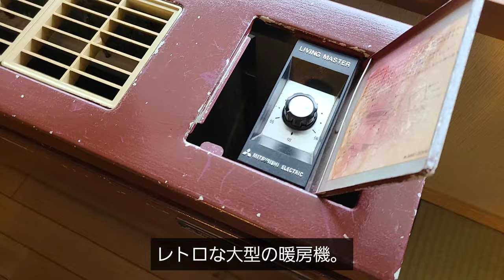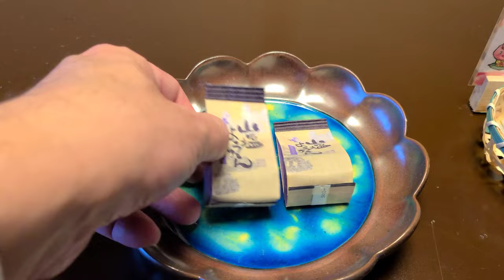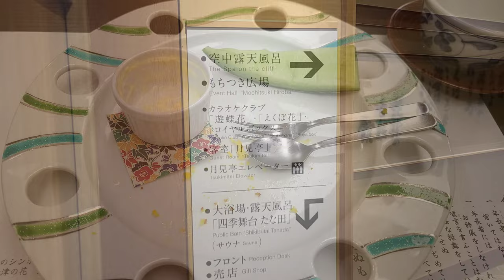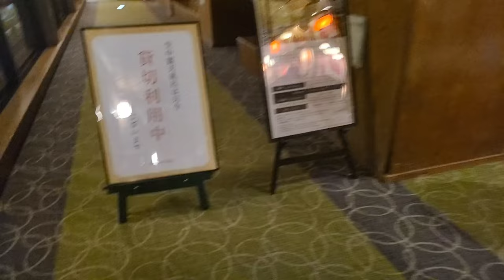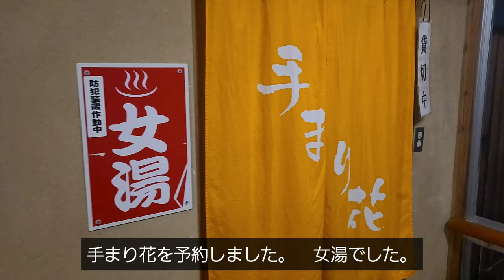福島 夫婦旅【その2】鬼滅の刃の無限城に似ている大川荘に宿泊 空中露天風呂に癒される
2022年の1月、私【けん】と妻【はるけん】は、1泊2日で福島県を訪れました。
喜多方ラーメンを食べたあとは、鬼滅の刃で有名な無限城に似た大川荘に宿泊しました！
ここはぜひ生で見ていただきたい建物です。
貸切の空中露天風呂も楽しみました。雪が降って雪景色と温泉が最高でした。

皆様が旅行している気分になったり、これからの旅行の参考になれたら幸いです。
ご視聴されて感じたことは、お気軽にコメントしてください。

00:00 オープニング
01:20 大草荘
02:09 ルームツアー
07:29 ガチャガチャ
08:15 個室ディナー
10:23 空中露天風呂
13:46 空中露天風呂に到着

⬛掲載情報